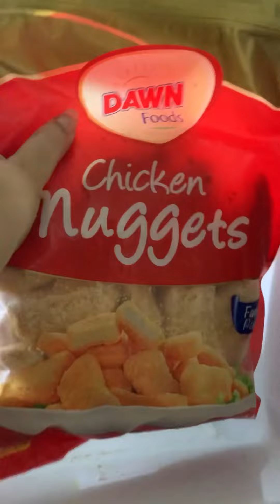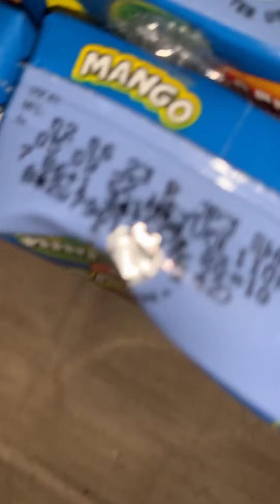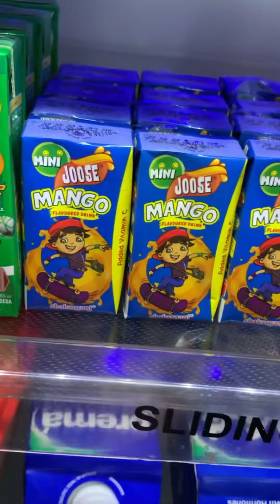Asmr fridge restocking 🫒🫒🧋🥤🧉🍹🍺🥃